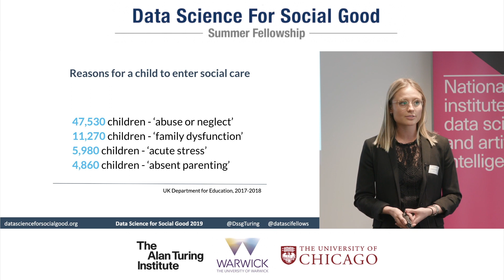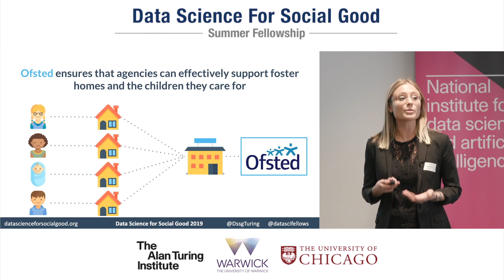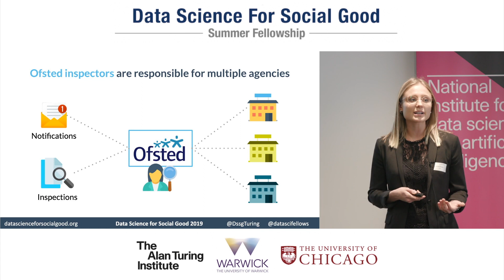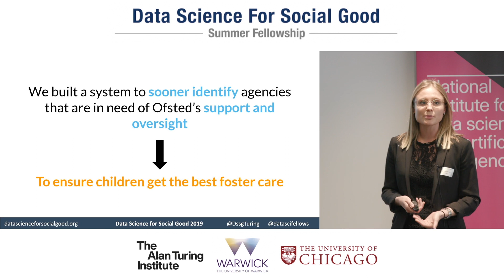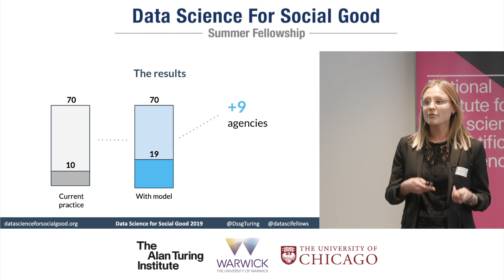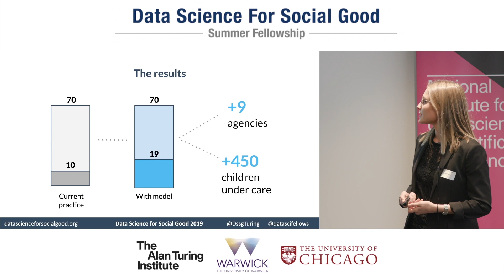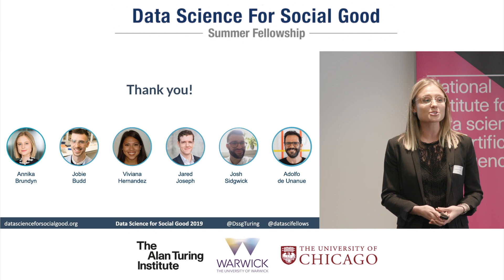Ofsted: Prioritization of inspections for independent fostering agencies -Data Fest 2019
Keynote: Rayid Ghani, Chief Scientist of Obama 2012 & Amnesty International
Ofsted: A system for prioritization of inspections for independent fostering agencies
DNCP: Anomalies’ detection in Public Procurement Processes
Cochrane: Helping decision-makers to keep up to date with new research
West Midlands Combined Authority (WMCA): Quantifying and Mapping Inequality of Transport in the West Midlands
Homeless link: Improving outcomes for rough sleepers through public reporting
Closing Remarks Adrian Smith (Director, The Alan Turing Institute)

Our Data Science for Social Good Fellows have been working all summer on high impact, real-world, data-driven problems and we’re celebrating the final leg of this journey with our friends and supporters with two Data Fests. Join our Fellows from the Turing/Warwick programme as they present how their work has helped address diverse problems faced by our partners from travel inequity in the West Midlands to reviewing government procurement in Paraguay.